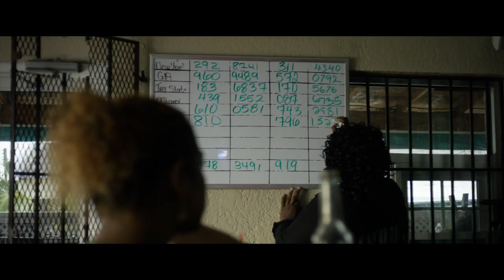Cargo the Film Official Trailer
Kevin Pinder, is a fisherman whose life isunraveling. Fish stocks are low, his boat is broken, he owes tuition for his son at an expensive private school and his home life is in shambles with his agoraphobic wife and mother who suffers from dementia.  The only way Kevin is able to achieve any sort of release is through gambling. After wasting all of his remaining funds at a gambling house he is approached by a security guard, Mark, who suggests that Kevin supplement his income by using his fishing vessel as a means to transport people illegally into the United States. At first, Kevin dismisses this as a viable option but when pressures mount for him to perform financially he returns to Mark and accepts the offer.
 Mark introduces Kevin to a man called Major who provides the immigrants for Kevin to transport. The nearest Bahamian island to the United States is Bimini, which lies only fifty miles off the coast of Miami Beach. Kevin’s job will be to transport these migrants from Nassau to Bimini. Once in Bimini, a speedboat has been arranged to take the migrants to Florida. After Kevin successfully transports a group to Bimini he is able to briefly alleviate his problems and slowly his life begins to change for the better.  This allows him to provide health care for his mother, soothe his wife’s anxiety, and make a substantial deposit on his son’s education.
Soon the need for more funds consumes Kevin, as he has not been able to curb his appetite for high risk gambling, and the demands from his family increase. The relationship between Mark, Kevin, and Major then becomes strained when Kevin finds out he has actually been abandoning migrants on the island - there was never any speedboat.  Kevin sets out on his own in delivering migrants to the United States directly from Nassau. In his mind, he is doing the right thing in providing a true service but it also is enticing that he is able to get more money.  This means he must take a longer and riskier journey. Kevin then leads scores of other migrants on a final journey that is treacherous, unsettling, and one that will sadly result in only one of our characters walking away with their life.